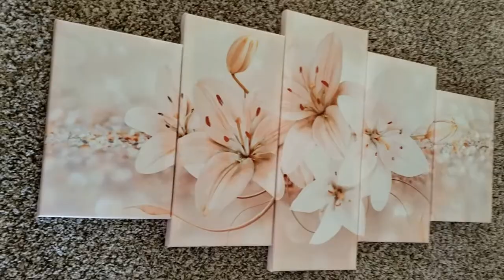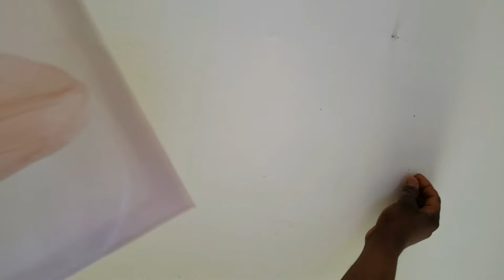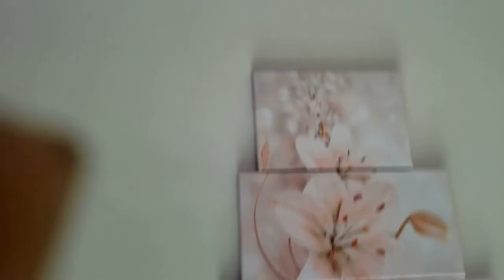How to Hang 5 Pieces Wall Art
multipanel artwork , 5 Panel High Def Canvas,
Panel Art Mounting Video